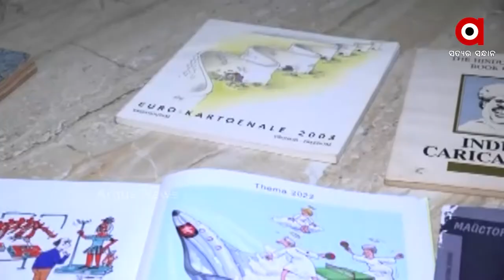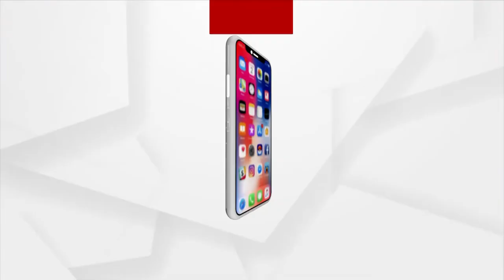World-Renowned Cartoonist Murmuru Sekhar's Exclusive Interview on Argus News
Argus News exclusive Interview with World-Renowned Cartoonist Murmuru Sekha of Odisha's Paralakhemundi.